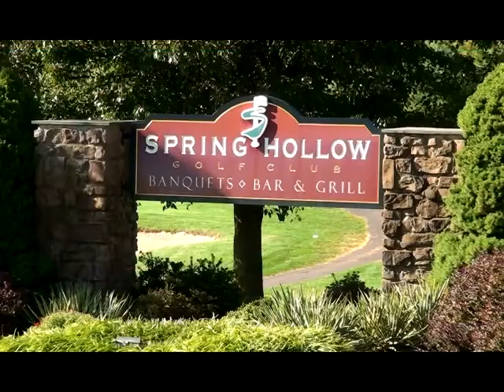Spring Hollow Golf Club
Spring Hollow Golf Club at mid-day, Spring City, PA